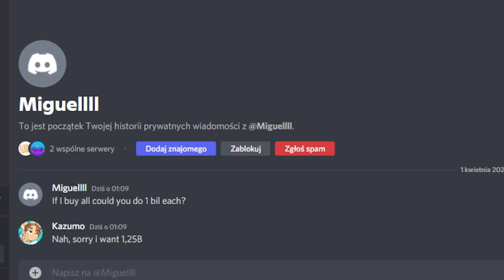ZROBIŁEM *NAJLEPSZY TRADE* w PET SIMULATOR X?! 🤑 *ZDOBYŁEM HUGE CATA?* (Roblox)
🎬 LINK DO GRY Z ODCINKA!

😱 MOŻESZ WPAŚĆ TAKŻE, NA MOJĄ GRUPĘ ROBLOX!

🐮 JEŻELI BARDZIEJ CHCIAŁBYŚ DOŁĄCZYĆ do NASZEJ SPOŁECZNOŚCI ZAPRASZAM CIEBIE na MÓJ SERWER DISCORD!
🔥 SOCIAL MEDIA 🔥
TUTAJ ZNAJDZIESZ INNE MOJE SOCIAL MEDIA!
😎 JEŻELI POTRZEBUJESZ SIĘ ZE MNĄ SKONTAKTOWAĆ, MOŻESZ PISAĆ NA EMAIL PONIŻEJ!